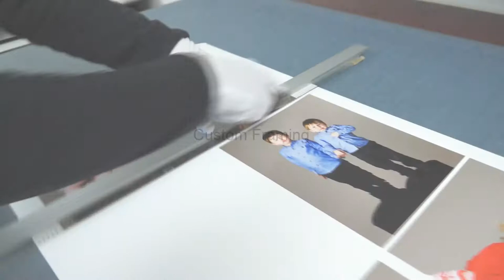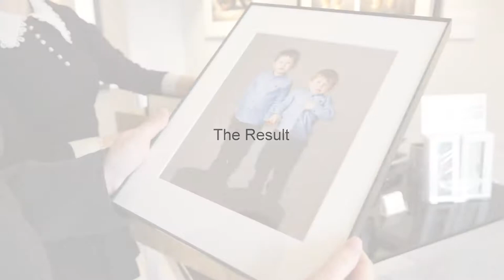Family photography photo shoot with Mark Nixon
A quick video showing the whole process for having a family photo shoot at Mark Nixon Studio. The pre-shoot planning session, the shoot itself, the ordering session and the finishing process of photo retouching and custom framing.